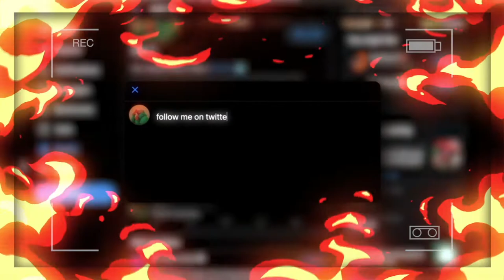THE GROWTH IS SHOWN!!! | DREADLOC JOURNEY UPDATE MONTH 4